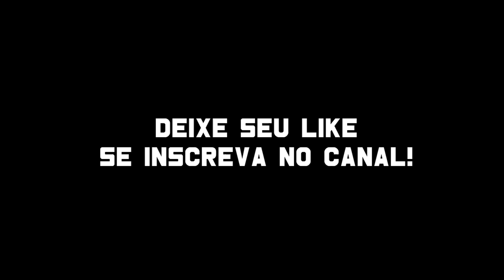COMBINAÇÕES CRONOS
AS MELHORES CLIPADAS DE FREE FIRE!

SEGUE O INSTA: @SOCLIPADA_FF